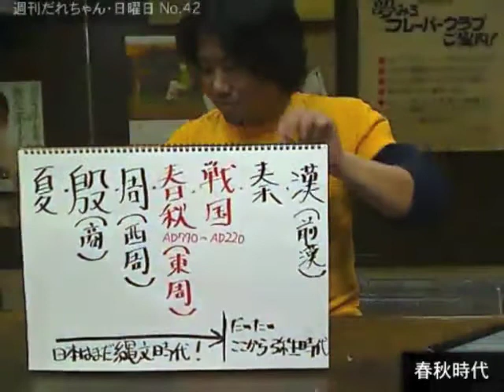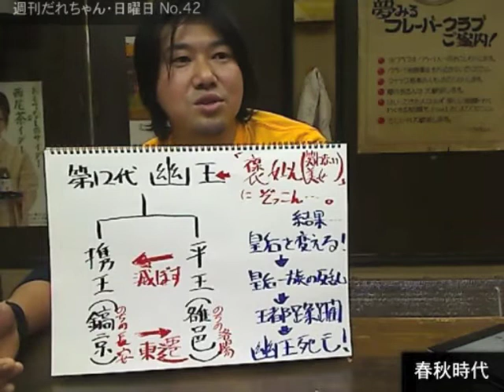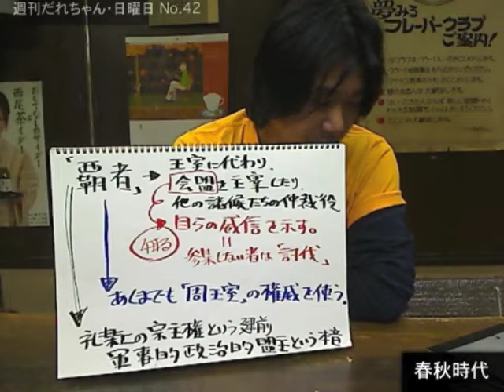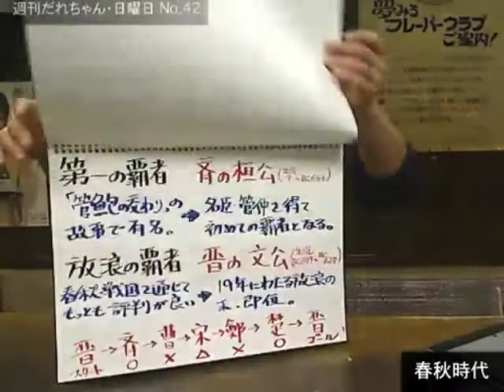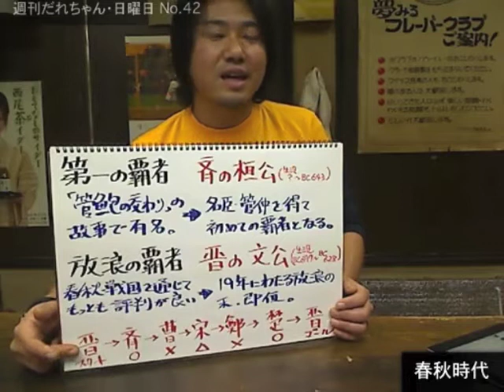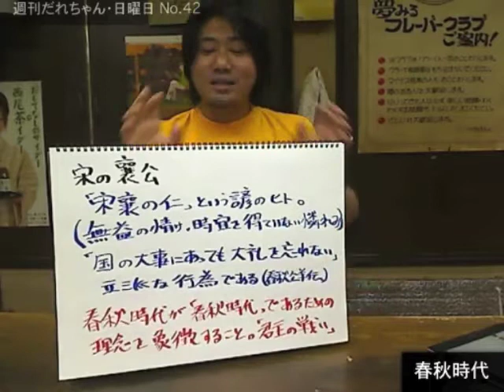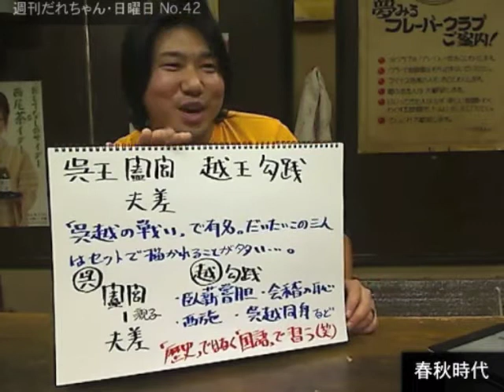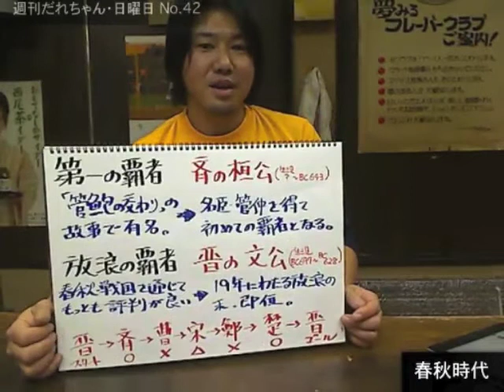週刊だれちゃん・プレミアム・春秋時代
2012/10/28・週刊だれちゃん・プレミアム・春秋時代

今回はじめてスケッチブックを使ったユーストをやりました。
絵的にもいいし、ムズカシイ言葉も文字にされるとわかりやすい。
あまりにもムズカシイ題材でしたがなんとかついていけたのは・・
このスケッチブックのおかげだと思いました。